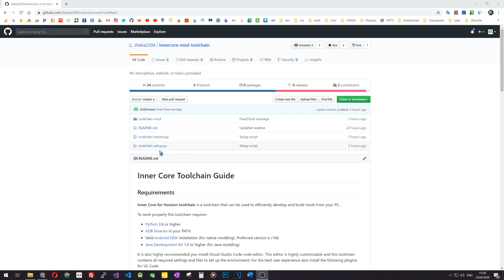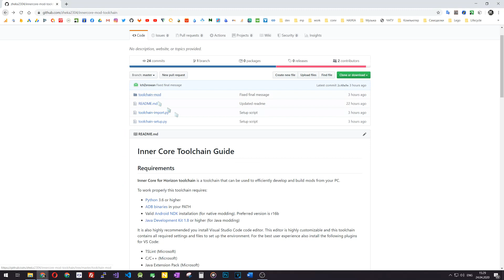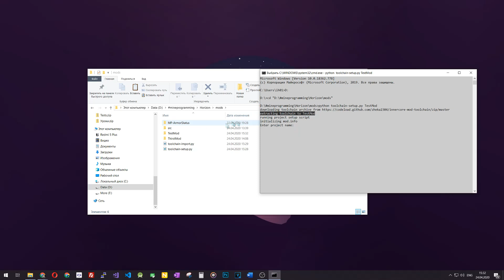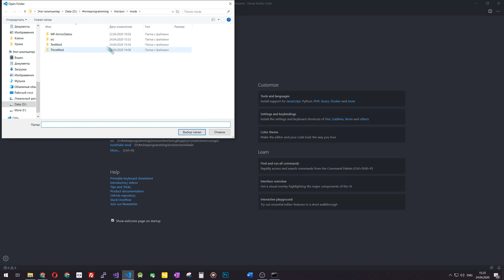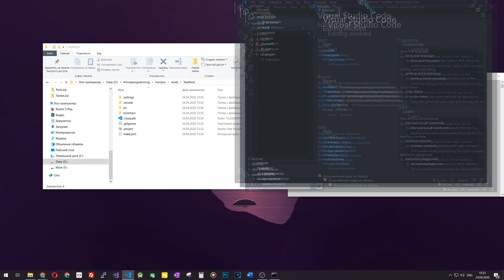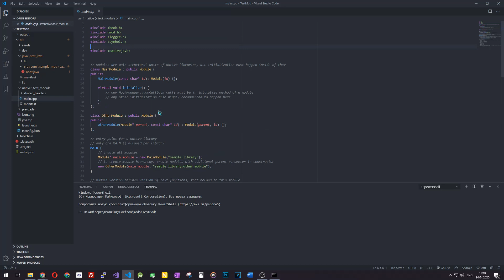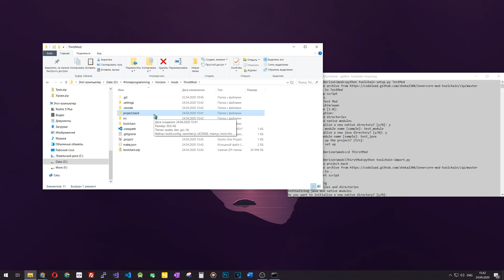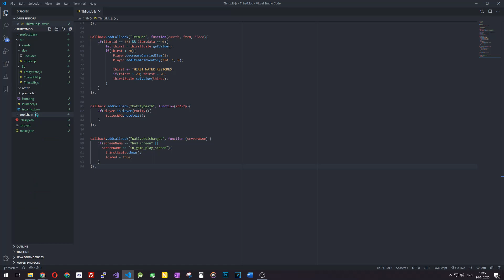Inner Core/Horizon Mods Development | Creating and Importing Projects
In this video I gonna show you how to create and import projects using Inner Core Development Toolchain.